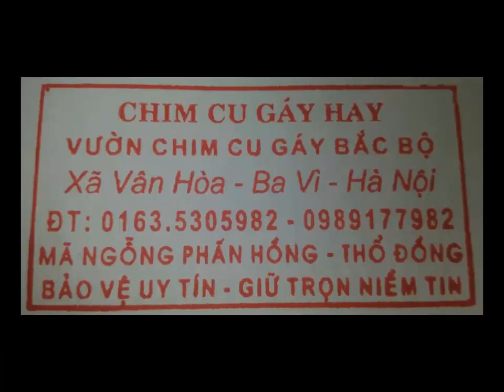Chim uyên ương đẹp từng Cm 0335305982